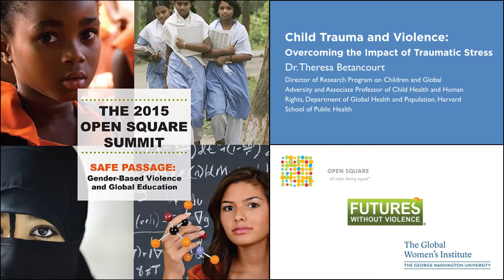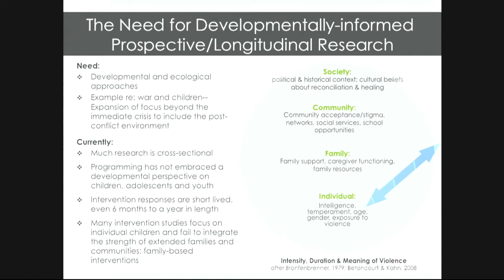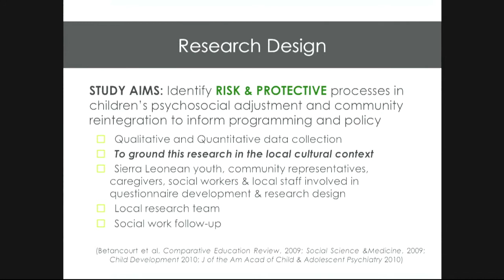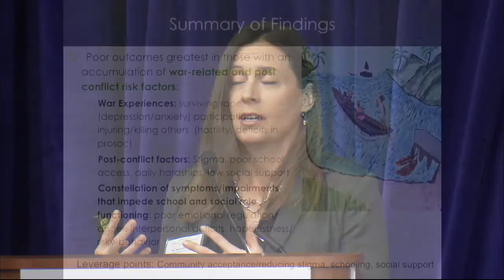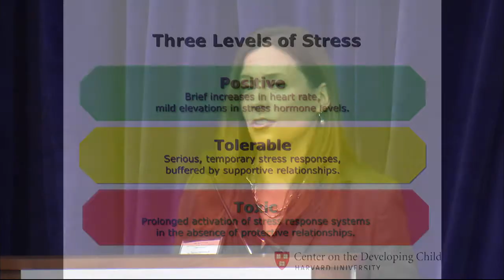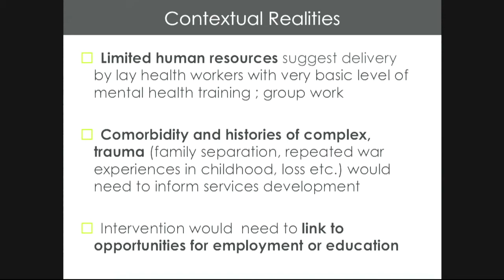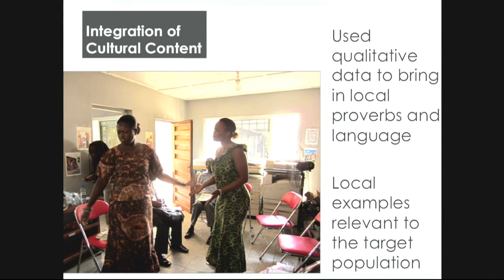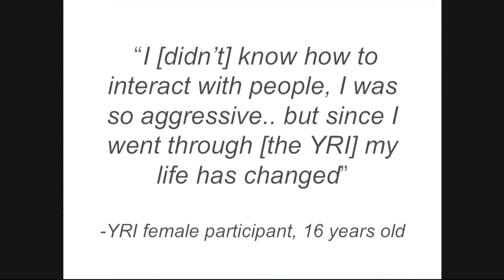14 Dr. Theresa Betancourt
Theresa S. Betancourt, Sc.D., M.A., is Associate Professor of Child Health and Human Rights in the Department of Global Health and Population at the Harvard School of Public Health and Director of the Research Program on Children and Global Adversity.